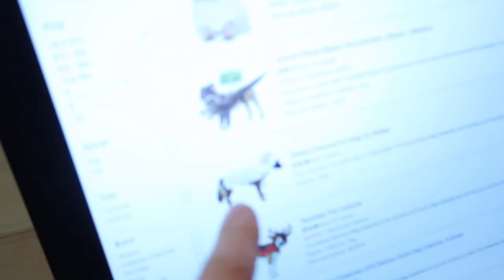Did we Discover a Dinosaur Fossil on the Farm?!?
I dug up this rock and I am pretty sure it's a Dinosaur Fossil. Today I find out if it is or isn't a dinosaur fossil.

The Bread Pans we were using today

Daily Uploads!